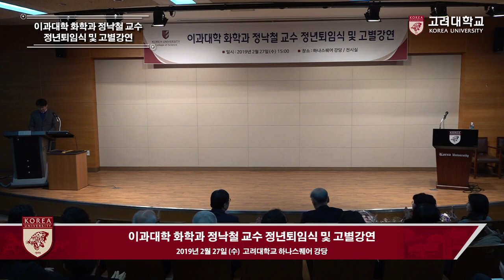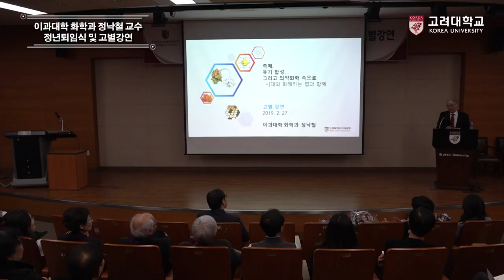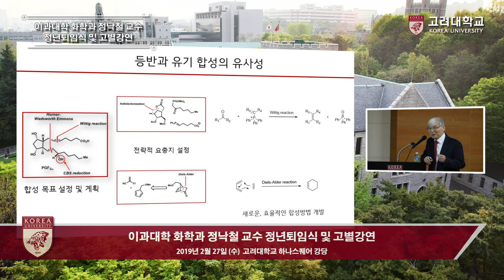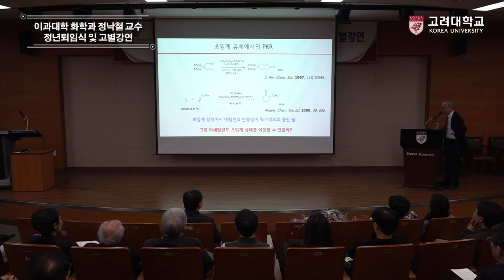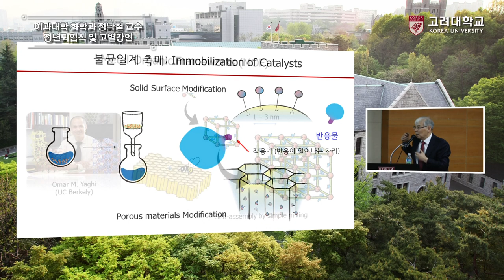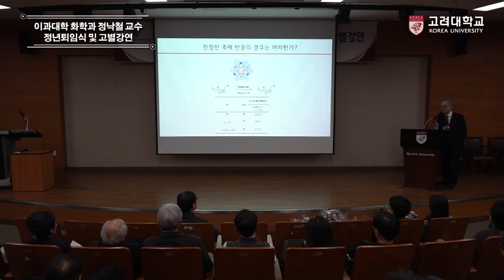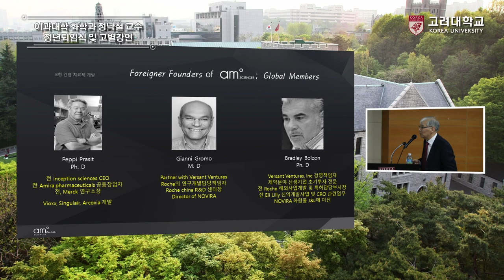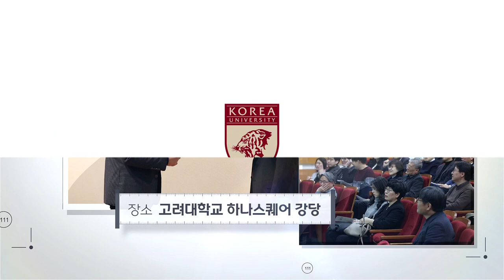[고려대학교 Korea University] 이과대학 화학과 정낙철 교수 정년퇴임식 및 고별강연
이과대학 화학과 정낙철 교수 정년퇴임식 및 고별강연

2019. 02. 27